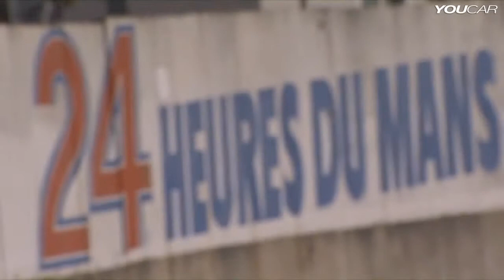Alpine A450 Le Mans Atmosphere in the pit garage